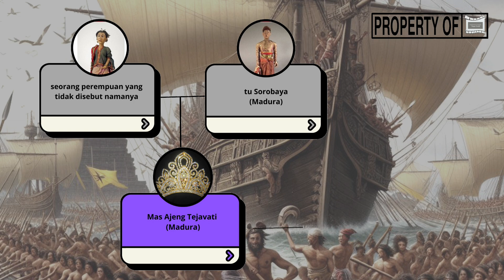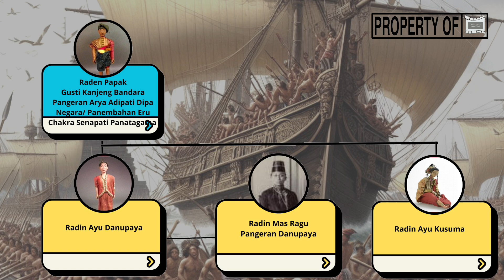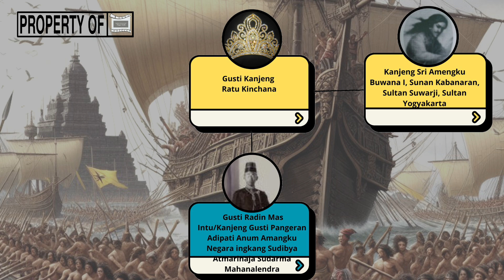HUBUNGAN KERAJAAN GOWA, SURAKARTA, YOGYAKARTA DAN MANGKUNEGARAN